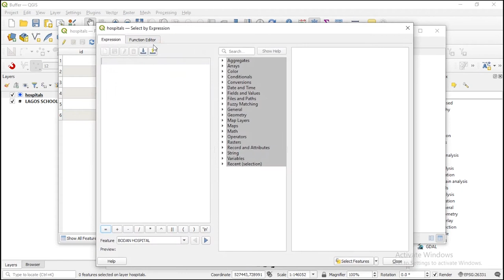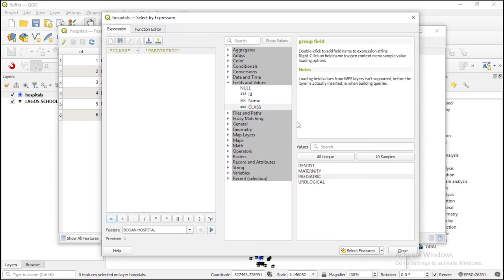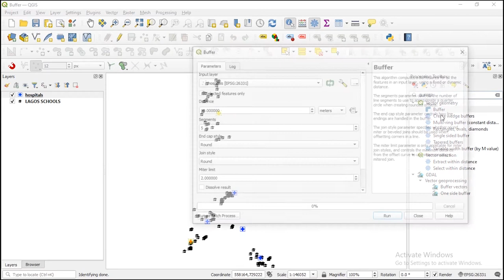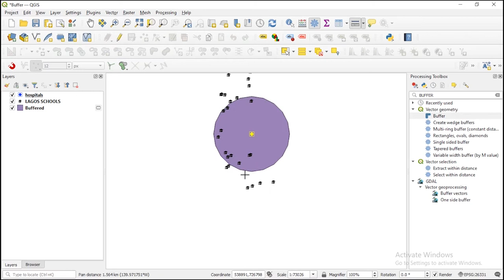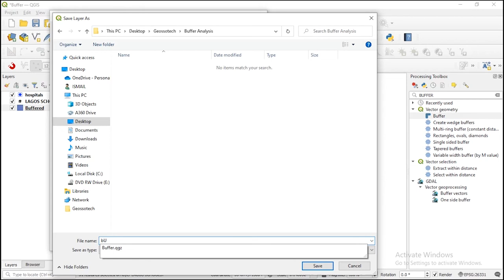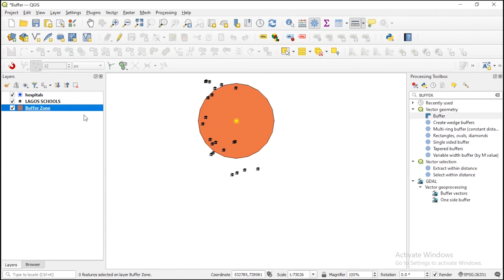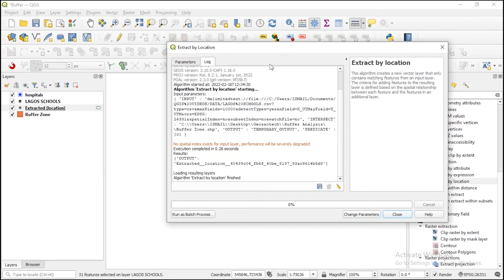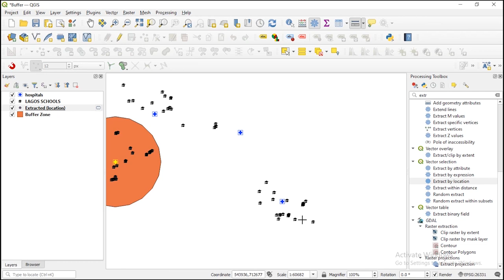QGIS TUTORIAL - HOW TO USE THE BUFFER TOOL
Tutorial on how to use the buffer tool in QGIS. Buffer tool is a helpful geospatial analysis tool.